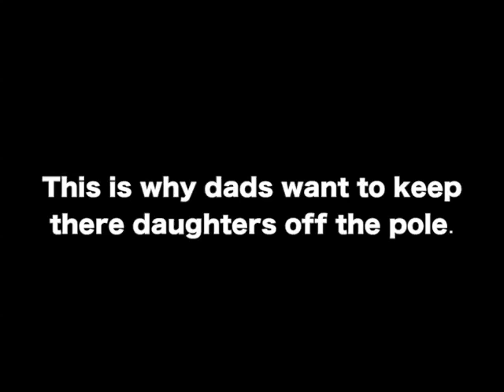Why dads don't want daughters on the stripper pole.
This is detailed information on why dads do not want there daughters on the stripper pole.